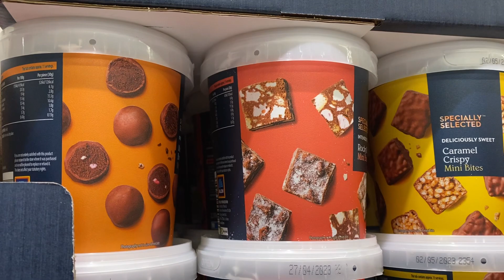Aldi mini chocolate bites good quality and amazing taste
Yummy Aldi chocolates mini bites  good taste good quality and low price